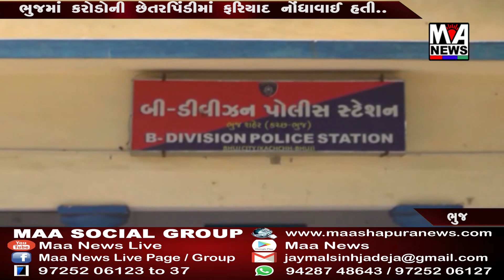ભુજમાં કરોડોની છેતરપિંડીમાં ફરિયાદ નોંધાવાઈ હતી